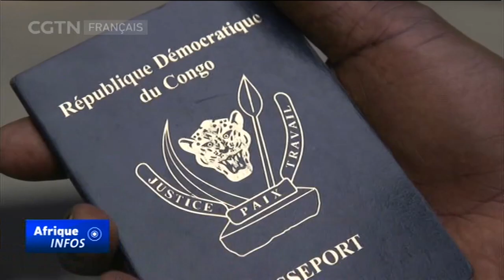RDC : le gouvernement va bientôt interdire des passeports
Le gouvernement de la République démocratique du Congo va formellement interdire l'utilisation de passeports non biométriques dès le mois prochain. La directive publiée au cours du week-end par le vice-ministre des Affaires étrangères Aggee Matembo dit notamment que les anciens passeports seront confisqués après la date limite.